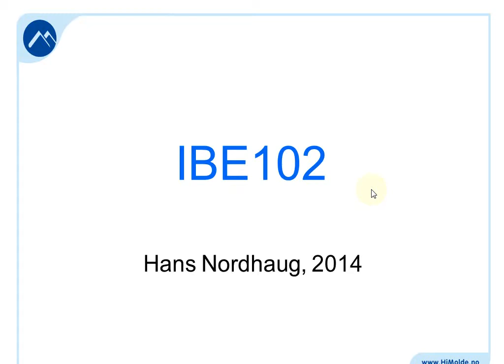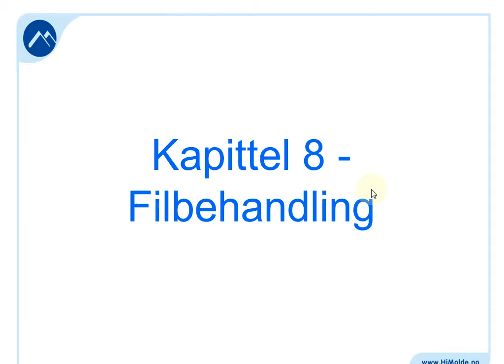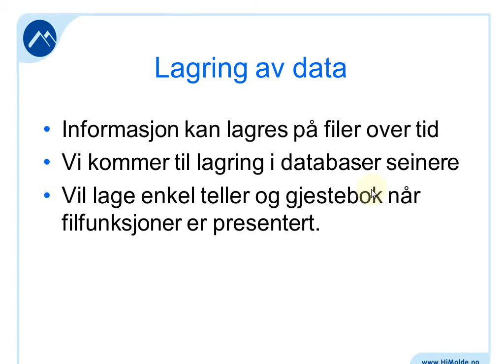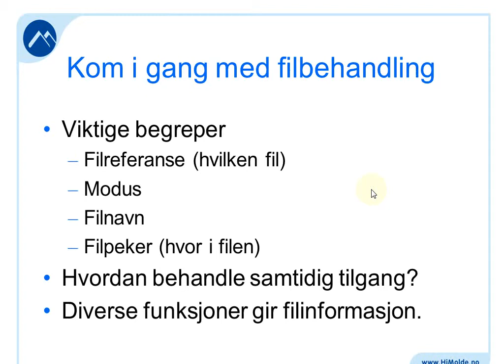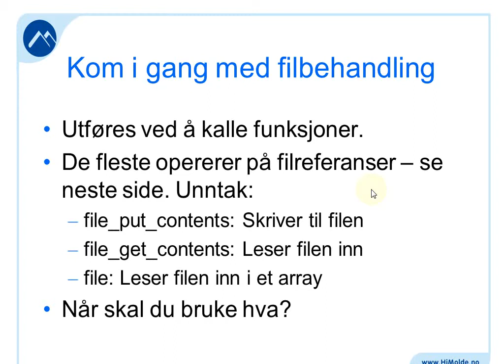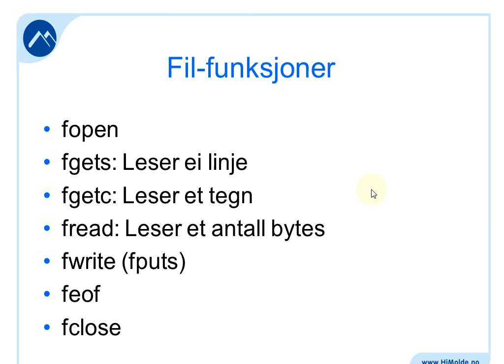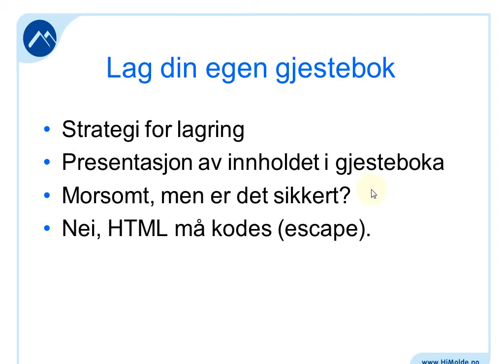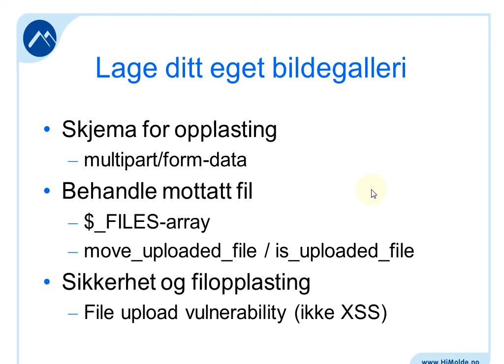114 Forelesning IBE102, 3. mar. 2014